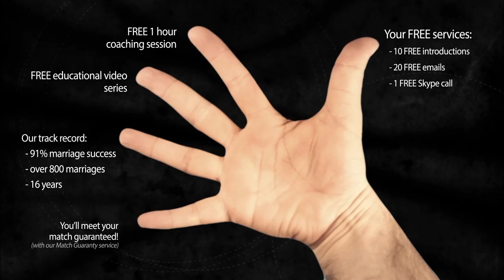Why Ukrainian woman want marry western man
Have you ever just wanted straight up answers to your burning questions about Ukrainian girls? You are in luck!

You are about to see a rare interview with a sexy, single Ukrainian women that doesn't hold back. You'll hear Galina as she gets raw and REAL answering the top 17 burning questions that, in a poll, foreign men asked about what's REAL and what's NOT about Ukraine, Ukraine women and your real chances of finding sincere, marriage-minded Ukrainian women to have a family with. She reveals the red flags you need to know so you can easily spot and steer clear of the gold diggers and bad online dating sites and marriage agencies that only want your wallet, while also opening up and giving you insights, pearls of wisdom and practical TIPs you can use to stack the deck for your success finding and winning the heart of a genuine, beautiful Ukrainian girl. That said, where the rubber meets the road is what you DO next! It's always the ACTION takers that get the beautiful girl in the end!

She shares with you how you avoid the gold diggers, and ultimately make dream connections with REAL Ukrainian girls, Russian women and other eastern European women, while also avoiding the litany of romance scams associated with the sex tourism industry.

1. a little-known technique that you can use to know with 100% certainty if she’s really into you or you’re about to be scammed. Please help us spread the word as every guy needs to know this best-kept secret!
2. How you can easily spot the plethora of online dating scams and find out what’s REAL and what’s NOT?
3. How to know if she’s really into you.
4. Is there a real opportunity to meet and marry a Ukrainian beauty? After watching our documentaries the answer will become crystal clear to you, that is our promise to you!
5. Our "good agency" contacts list our team has compiled as a result of our exhaustive research project conducted boots on the ground in Ukraine.